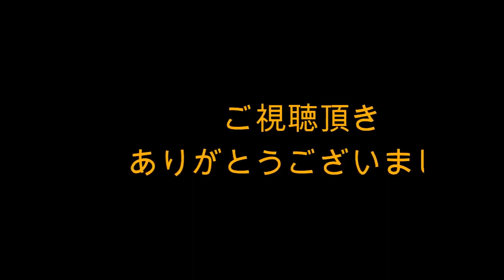中山礼都 2ベース